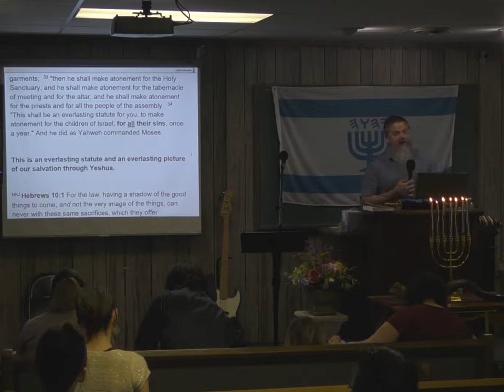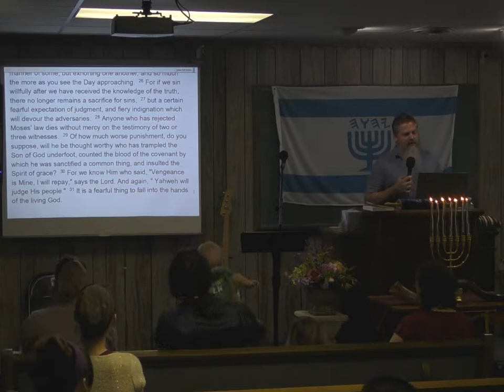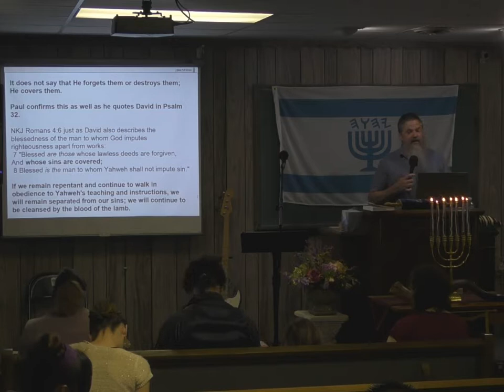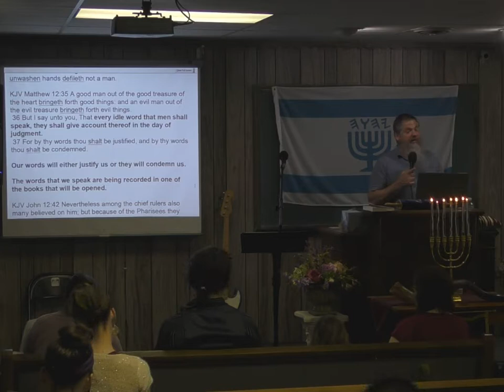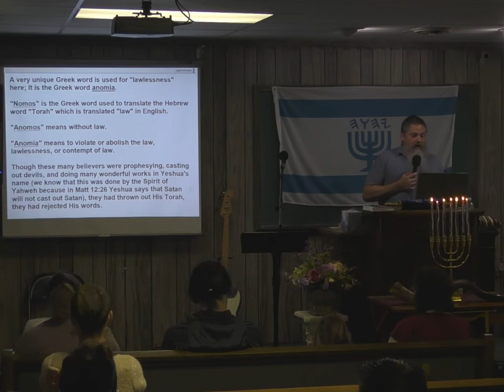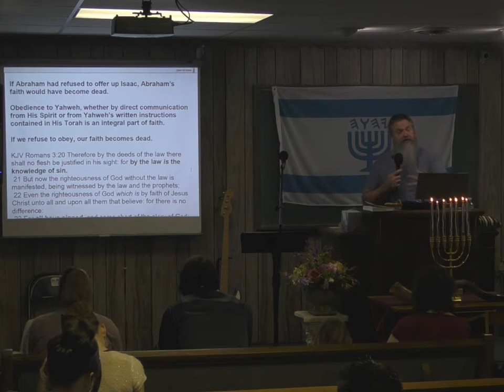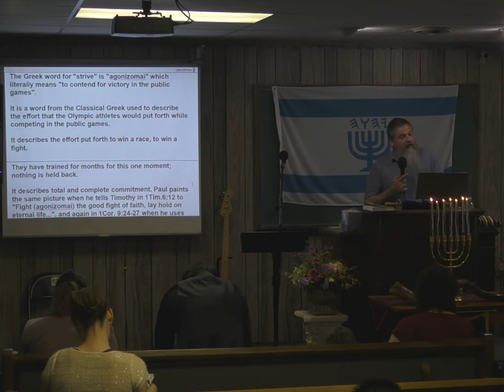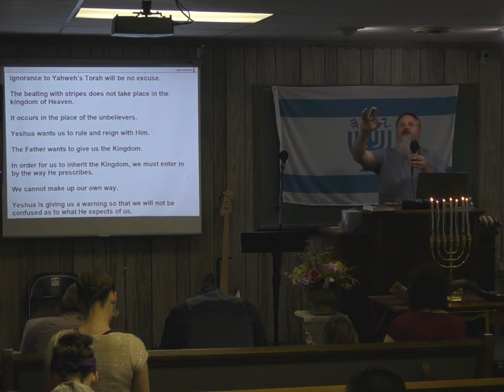Will Your Name Be Blotted Out? - Daniel Sanders 5/6/17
How do we get our names written into the Book Of Life? How are we to keep our names written in the Book Of Life? Can our names be blotted out of the Book Of Life? Does obedience to the Torah have anything to do with it? If we are truly born of Yahweh's Spirit, can we ever be lost? Is there a sacrifice for willful, intentional sin? How will Yom Kippur (The Day Of Atonement) ultimately be fulfilled? We learn the answer to these questions and more as we study the Torah portions Acharei Mot and Kedoshim together.